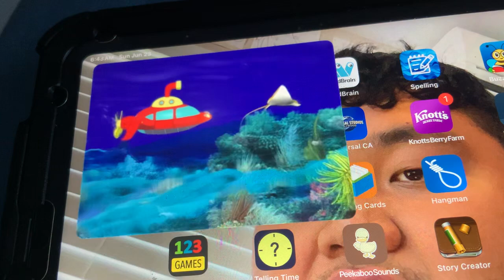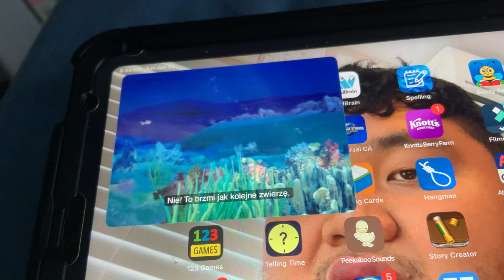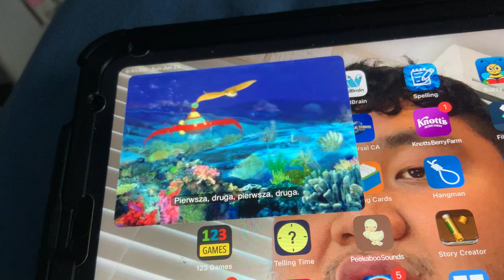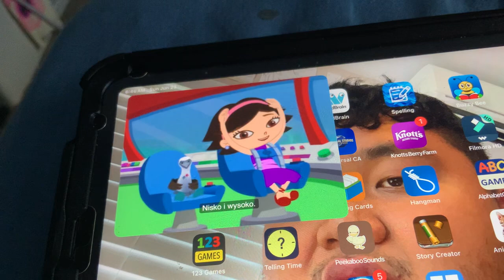Little Einsteins - Pond Really Something Like That